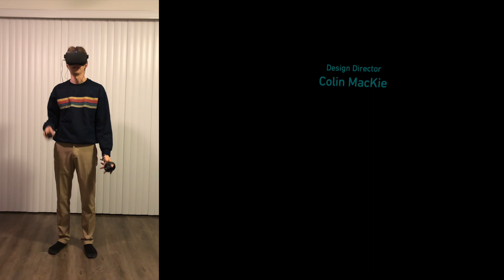Drake & Josh: Really Big Shrimp (But in Space) | Vader Immortal: A Star Wars VR Series (Episode 2)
Do you get it? Because the tree thing looks like a big shrimp.